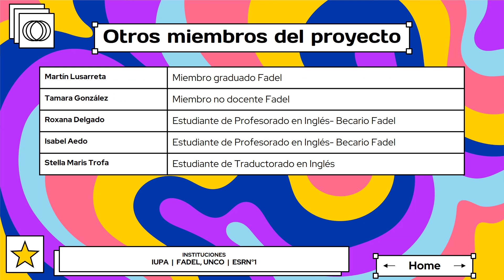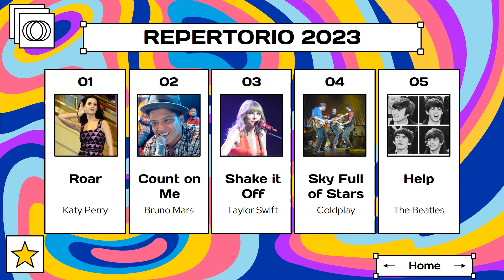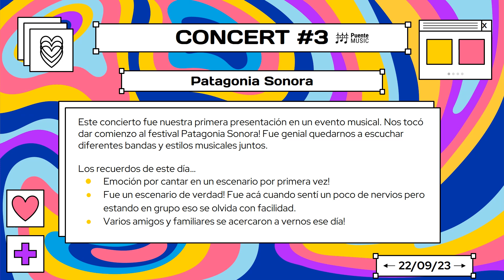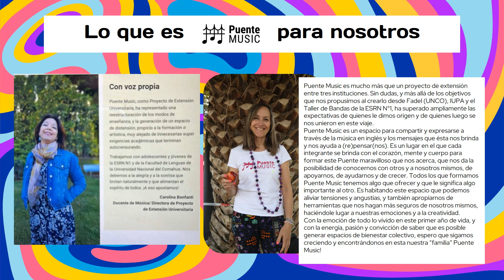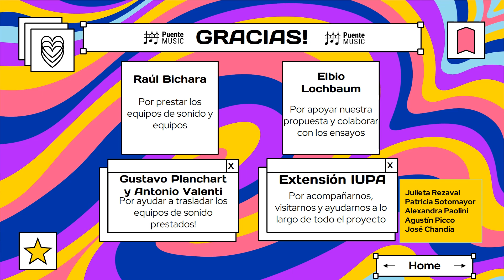Recuerdos Puente Music 2023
Quiénes somos y el recorrido de nuestro primer año de vida!